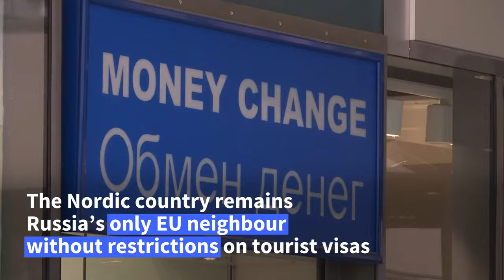Russian tourists in Finland greeted with Ukrainian anthem